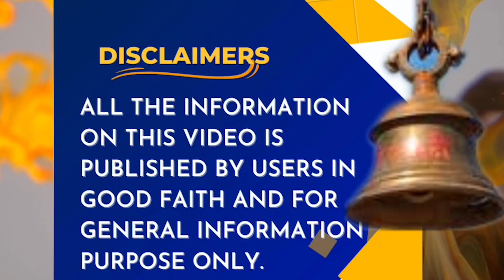IRAQ NATIONAL MUSEUM, BAGHDAD | इराक म्यूजियम, बगदाद | iraq iraq_museum #@Marvelsandmysteries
IRAQ MUSEUM, BAGHDAD | इराक म्यूजियम, बगदाद | iraq iraq_museum museum #‎@Marvelsandmysteries

The Iraqi National Museum in Baghdad has opened its doors free for visitors and aims to encourage Iraqi society to get acquainted with the country's history, which extends back thousands of years.

The visitors can visit and know the ancient antiquities and artefacts from various civilizations in Mesopotamia, including the Assyrian, Nimrud, Akkadian, Babylonian, and the Islamic civilization from 9th century and onward.

Many of Iraq's antiquities had been looted during the US invasion in 2003 that toppled Saddam Hussein.

The Iraqi government has been working hard to recover the plundered antiquities since then.

The Visitors say it will give them the chance to see the antiquities for real as well as enjoy the legacy of their ancient civilization.